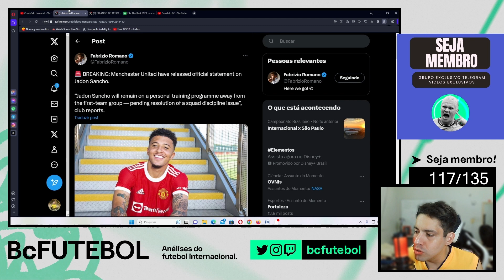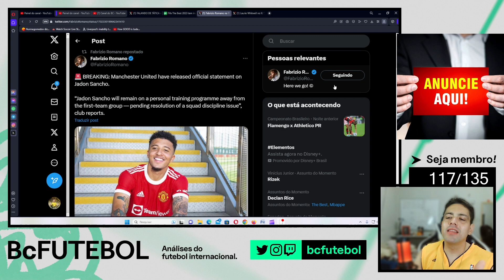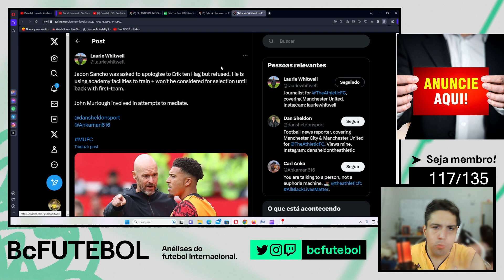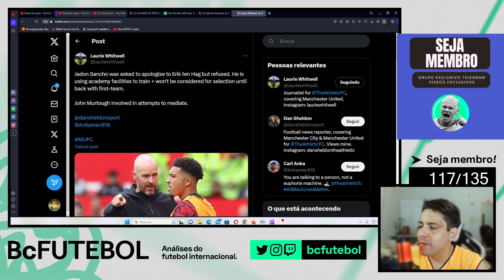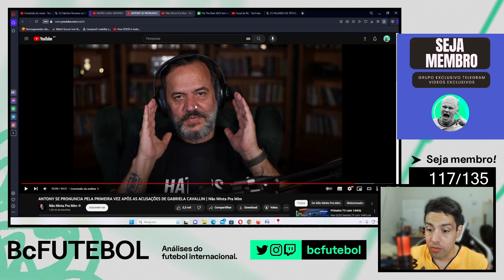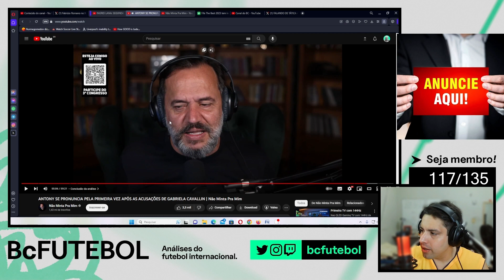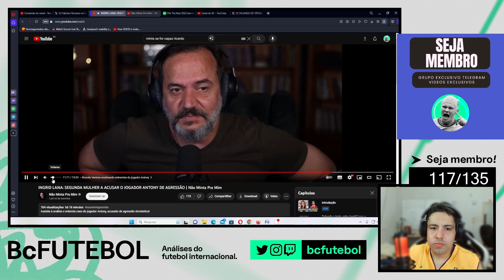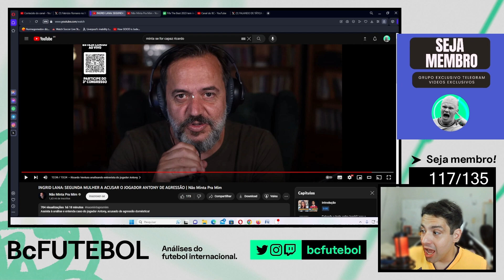SANCHO AFASTADO DO MAN UNITED E REAGINDO AO NÃO MINTA PARA MIM SOBRE O CASO ANTONY